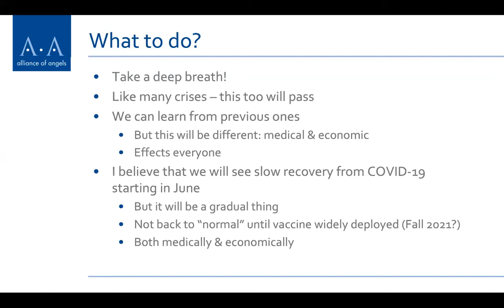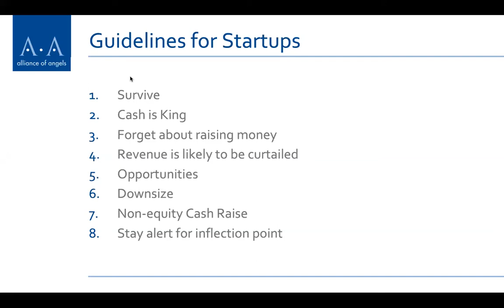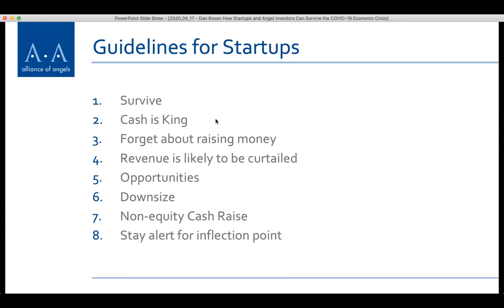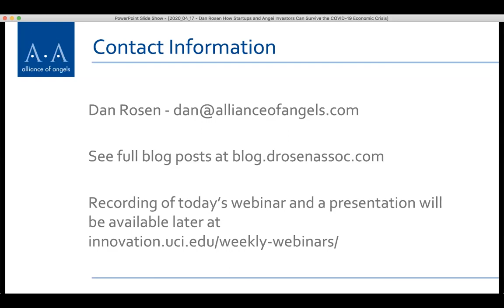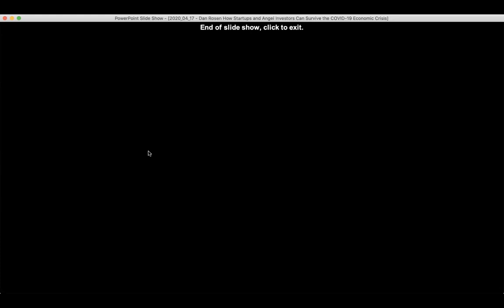How Startups and Angel Investors Can Survive the COVID-19 Economic Crisis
Join us for a webinar on surviving economically during and after COVID-19, with guest speaker Dan Rosen, Chair of the Alliance of Angels.